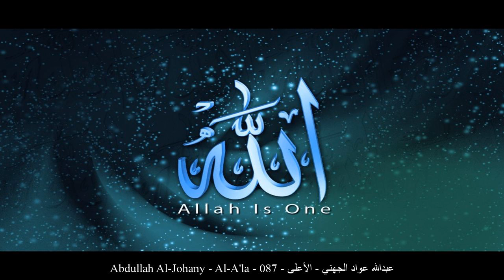HD Abdullah Al-Johany - Al-A'la - 087 - عبدالله عواد الجهني - الأعلى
[_arabic] عبدالله عواد الجهني الأعلى حفص عن عاصم
[_english] Abdullah Al-Johany Al-A'la Rewayat Hafs A'n Assem
[_france] Abdellah Al-Johany Le Très-Haut Rewayat Hafs A'n Assem
[_germany] Abdullah Al-Johany Al-A'lā - Der Höchste Rewayat Hafs A'n Assem
[_spain] Abdullah Al-Johany El Altísimo Rewayat Hafs A'n Assem
[_turkey] Abdullah Al-Johany Ala Suresi Rewayat Hafs A'n Assem
[_china] 阿卜杜拉-阿瓦德-艾勒哲合尼 至高章 哈复苏 传自 阿岁目 的读法
[_tahi] อับดุลลอฮฺ เอาว๊าด อัล-ญุฮะนีย์ สูเราะฮฺ อัล-อะอฺลา ริวายะฮฺหัฟศฺ จาก อาศิม
[_urdu] عبدالله عواد جهنى اعلى بروایت حفص عن عاصم
[_bengali] আব্দুল্লাহ্ ‘আওওয়াদ আল-জুহানী আল-আ‘লা ক্বারী নাফে‘ থেকে ওয়ারশের বর্ণনা
[_bosnia] Abdullah Avad El-Džuheni El-A'la Rivajet Hafsa od Asima
[_uyghur] ئابدۇللاھ ئەۋۋاد ئەلجۇھەنىي سۈرە ئەئلا ھەفسى رىۋايىتى
[_farsi] عبدالله بن عواد الجهنی أعلى روایت حفص از عاصم
[_tajeki] Абдуллоҳ Аввод ал-Ҷуҳанӣ АЪЛО Ривояти Ҳафс аз Осим
[_malbari] അബ്ദുല്ല അവദ് അല് ജുഹനി അഅ് ലാ ആസിംമില്നിന്ന് ഹഫ്സ് രിവായത്ത് ചെയ്തത്
[_tagalog] Abdullah Al-Johany Ang Kataas-taasan Rewayat Hafs A'n Assem
[_indonesia] Abdullah 'awwad al juhaniy Surah Al-A’laa (Yang Tertinggi) Riwayat Hafs 'an Ashim
[_portuguese] Abdullah AwadAl Juhani O Altíssimo Hafs, de Ássim
[_hausa] Abdullah Al-Johany Al'A'alah Riwayar Hafsu daga  Asim
[_swahili] Abdullah Al-Johany Al'A'alah Riwaya ya Hafswi kutoka kwa Aswim